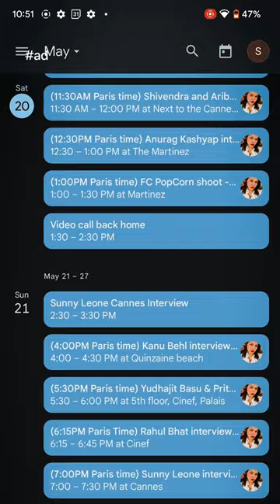Mini Vlog: Part 3 | FC at Cannes | Round The Clock with Google Pixel 7a Feat. Extreme Battery Saver